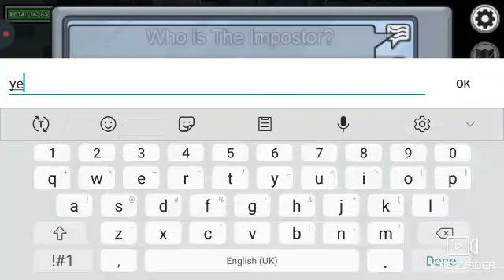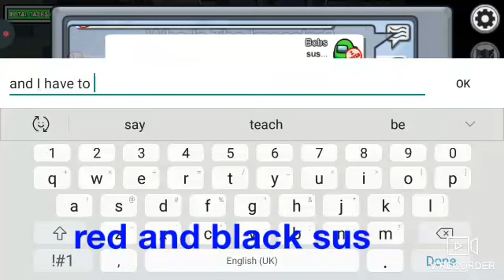8/8 players,and there are 7 imposter among you!!